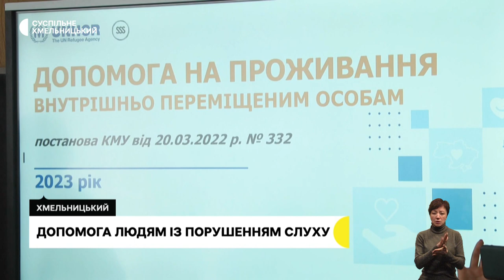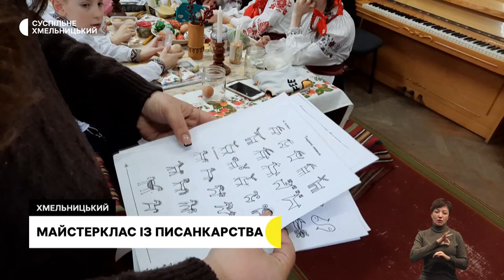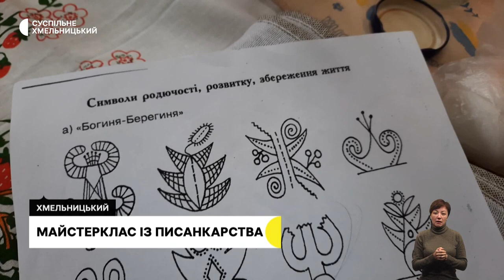Поверніть героїв додому, святкові богослужіння, службові цуценята | 14.04.23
У Хмельницькому на підтримку українців, які перебувають у російському полоні, відбулася безстрокова акція. Як і де долучитися?
Як Хмельницький святкуватиме Великдень: коли  відбуватимуться святкові богослужіння в обласному центрі?
Цуцики для поліції: перших десятьох щенят із розплідника службових собак з Хмельницького відправили до кінологічних центрів України.